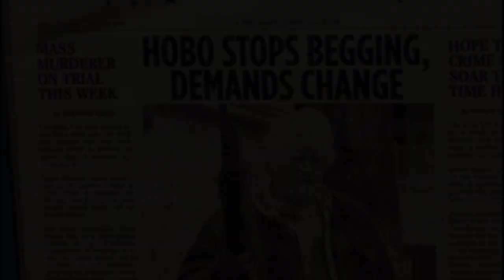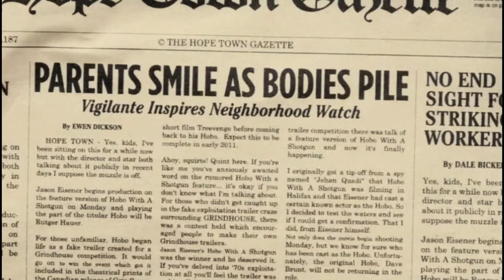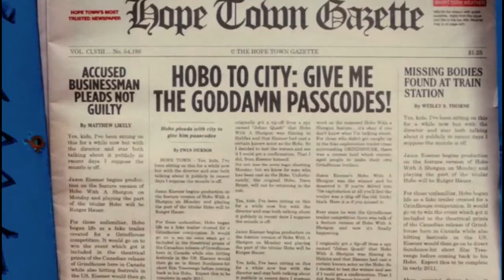The Vigilante - DCP 4K - Warning! Graphic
DCP (Death Camp Parade)
Rich Keltron Keltner - Composition, Production.
Zeph Daniel: Production, Vocals, Lyrics, Mix.

Films clips from HOBO WITH A SHOTGUN (2011)
Directed by: Jason Eisener

THE VIGILANTE - DCP lyrics by Zeph Daniel

I wait for them in the dark shadows
I wait for them at the corner store wait for them in the bathroom
They won’t be comin’ back for more ‘cause
I’m a vigilante I settle the score..
 Trick them into comin' down
Meet them in a dark alley
Prepare to pull the trigger
Take ‘em out like yesterday’s garbage
Got pushed to the end
Now I’m coming
Get your hands off my children if you know what’s good for you!
For you
You’re a miscreant you shouldn’t be alive
We can take care of that as sure as you thrive
Don’t think they went unnoticed
As you do your crimes
You will now pay
I’m the vigilante and
I’ve come to collect
You’re hunted
I see you there In my crosshairs
I’m a vigilante
A night stalker
I’m a vigilante a night stalker
I take vengeance very seriously
I’m pushed to the edge
Now I’m coming
If you hurt an innocent one--
You will see me Street justice!
You will not have another day of sunlight
Sent from the clouds above like a warrin' angel!

Released by: DCP Release date: 7 May 2016